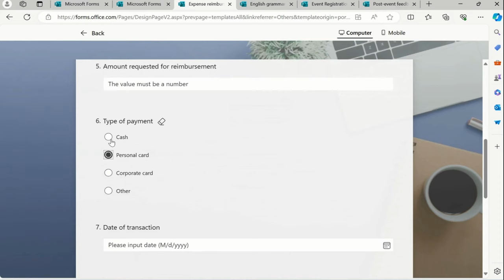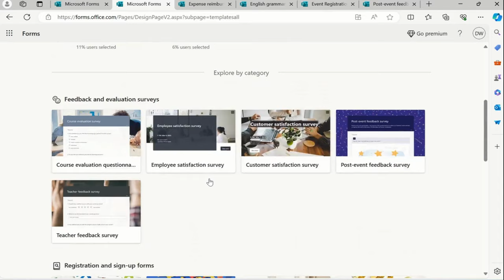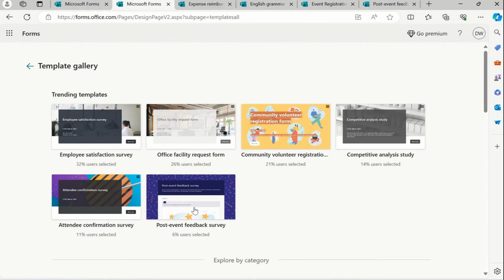Expense reimbursement form - Module 11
Streamline your expense management process with our predefined Expense Reimbursement Form template. This easy-to-use form is designed to help employees quickly and accurately submit their reimbursement requests. The template includes sections for itemizing expenses, attaching receipts, and providing necessary details such as date, category, and description of each expense.

With built-in validation to ensure all required fields are completed, this form reduces errors and speeds up the approval process. Ideal for businesses of all sizes, the Expense Reimbursement Form template simplifies financial reporting and ensures transparency and consistency in handling expense claims. Save time and improve efficiency with our ready-to-use template, fully customizable to meet your organization's specific needs

Discover Talent Presents - Automate MS Forms Productivity Hack - Module 7
MS Forms helps you work more efficiently and effectively, boosting productivity. In our Data Analytics Hub, Discover Talent presents Module 2, where we explore what MS Forms is, its key features, and practical use cases.

FormDesignInspiration FormCreation FormUseCases Welcome to Discover Talent Presents - your trusted partner in the world of learning! Our dedication to excellence is reflected in our prestigious MSME and ISO 9001:2007 certifications, ensuring top-tier digital education. Join our diverse range of courses, offered in both English and Hindi, and become part of our thriving community of over 8000 happy students.

As certified Udemy Trainers and proud collaborators with Microsoft Educator, we bring you a unique and enriching learning experience. Our expertise lies in providing comprehensive training in data analytics, Six Sigma methodologies, dashboard design, resume writing, LinkedIn profile optimization, AI basics, and much more.

Entire Series for Navigating MS Forms with Ease: Your Ultimate Guide is starts from here don't miss out the beginning

1. VVW Media ( Digital Media )
2. Vinod Agency ( Essential Services )
3. JOBS24x7 ( Recruitment and Staffing Partner  )
4. Radha Aai Foundation | राधा आई फाउंडेशन  ( NGO )